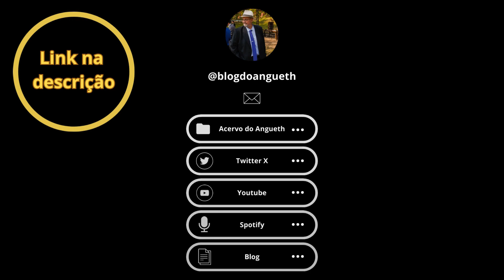05 - Os dois soldados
Historinha de número 49 do livro Tesouro de Exemplos, vol. I, do Pe. Francisco Alves, da Congregação do Santíssimo Redentor. Editora Vozes, 1958.